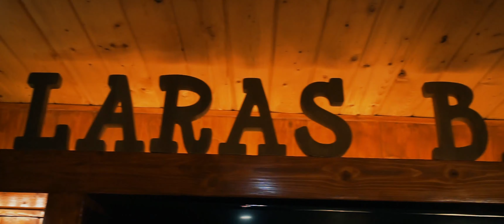Joey Calderon - Y Que Te Importa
Joey Calderon - Y Que Te Importa , el mas reciente sencillo + video de el joven cantautor Joey Calderon.
Autor: Conrado Calderon
Director: Aparatito

Siguenos!